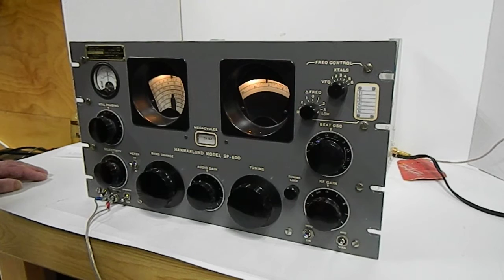Hammarlund SP-600-JX-26 Shortwave Military Receiver